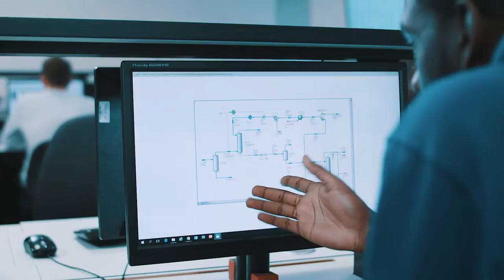Chemical Engineering | University of Greenwich, London & Kent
Hear Shivani's story about studying Chemical Engineering at the Faculty of Engineering and Science on our Medway Campus.

Check out this student review of their time at the University of Greenwich.